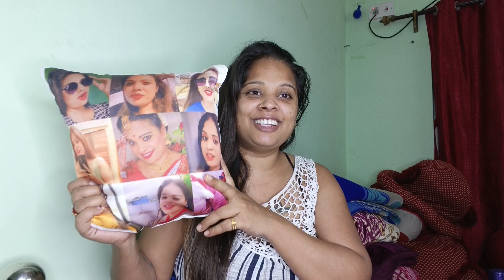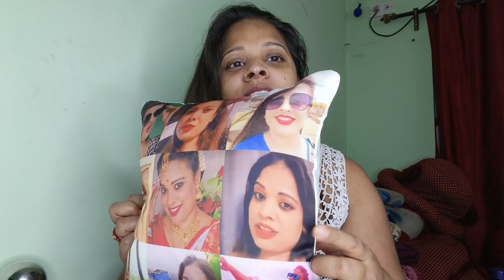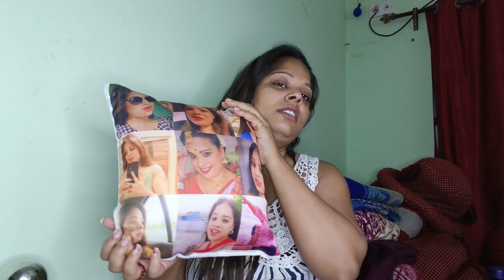Sweetiepinky ko mila surprise gift kisi special se❤️❤️